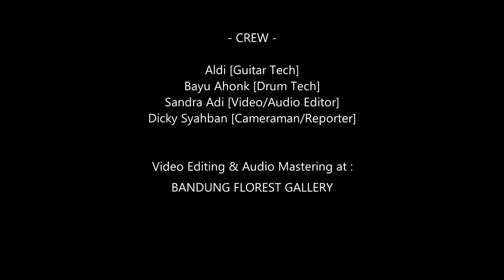GOS BLUES RamadhanFest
GOS BLUES.